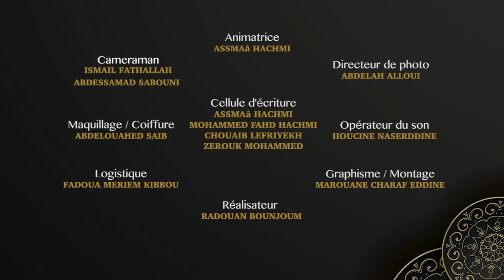وقفة مع السلوك - سوء الظن بالآخرين - الحلقة 30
وقفة مع السلوك - سوء الظن بالآخرين